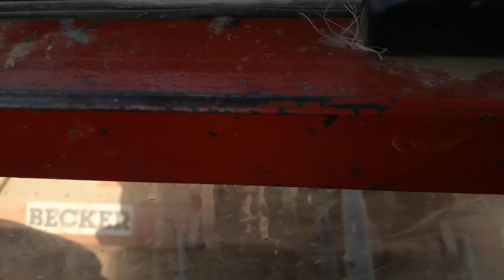IMT 565 rotodrljaca 2.5m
Priprema za setvu kukuruza 2020 godine